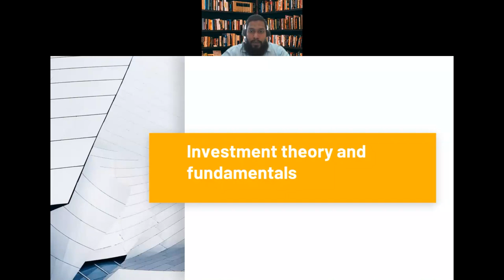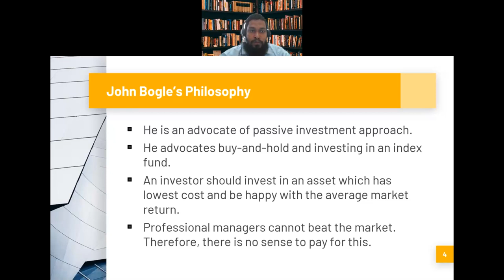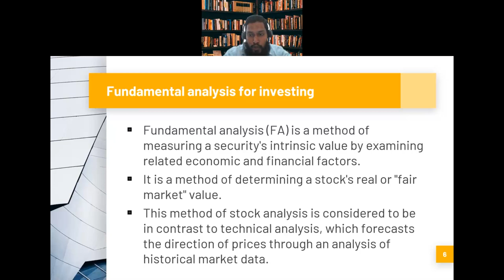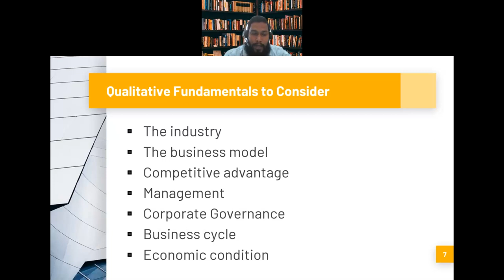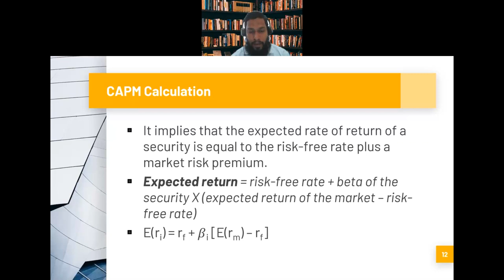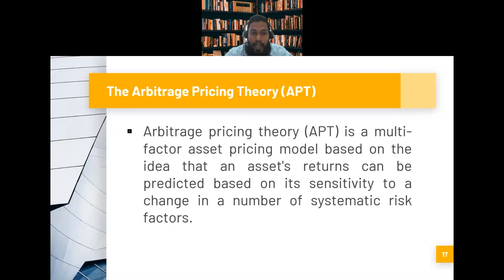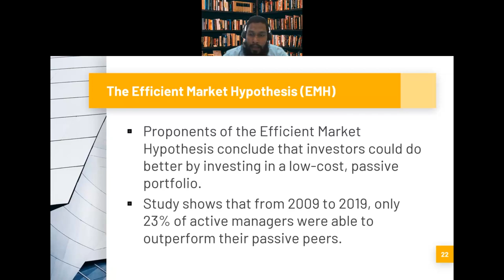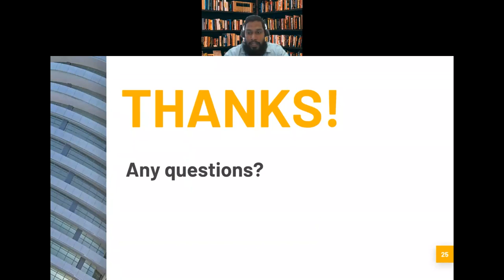Lecture 7: Investment in Wealth Management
This chapter discusses the fundamentals of investment theories and shares pricing models.